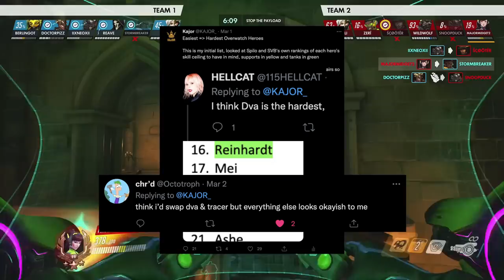EVERY Overwatch Hero EASIEST To HARDEST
EASIEST to HARDEST Overwatch Heroes, Tier List format

Twitter (i do the funny sometimes + keep up to date with some videos and add some insight)

Timestamps:
00:00 Context
00:46 F Tier - 1/4
01:26 E Tier - 1.5/4
03:32 D Tier - 2/4
04:57 C Tier - 2.5/4
08:18 B Tier - 3/4
11:02 A Tier - 3.5/4
15:34 S Tier - 4/4